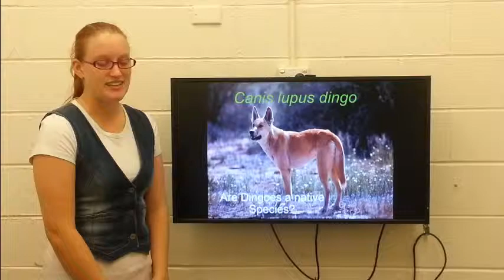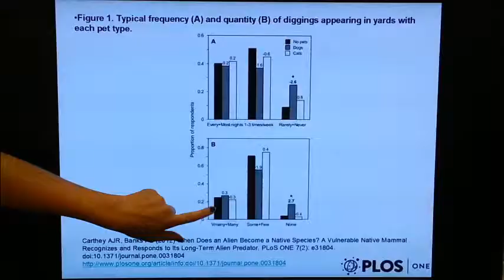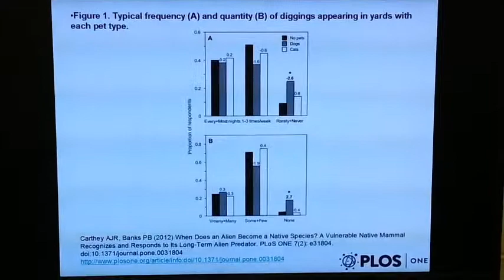When Does an Alien Become a Native Species?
Presenter Emily Broom, Author Miss Carthey.